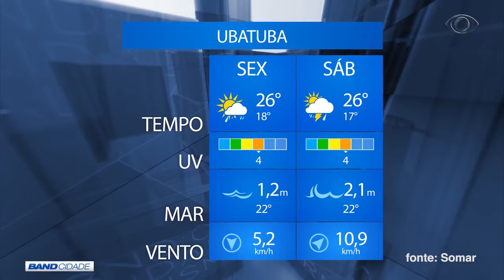BAND CIDADE 1ª EDIÇÃO 29 09 2017 PARTE 02